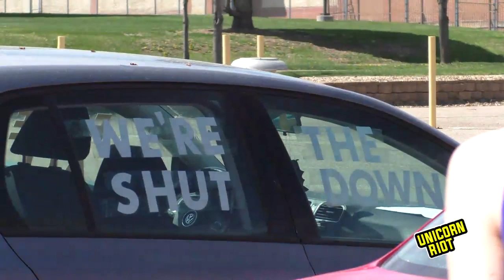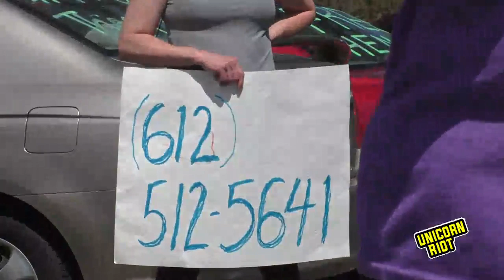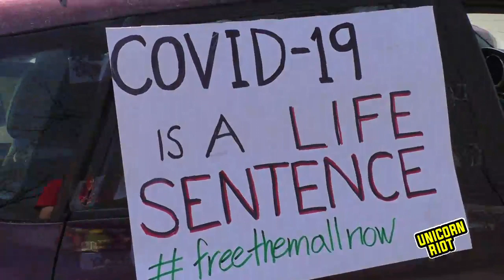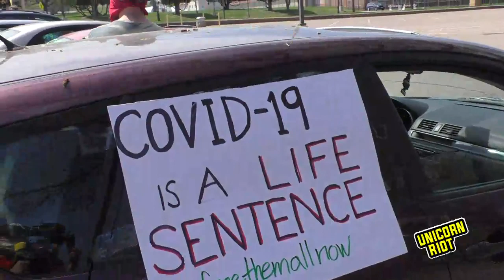Live - Caravan Outside Stillwater Prison in Minnesota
A caravan is taking place outside the prison in Stillwater, MN demanding the release of eligible incarcerated people: those incarcerated on inability to pay bail, on technical violations of parole, or who qualify for medical release are considered "low-risk" prisoners. Protesters are demanding their immediate release, in addition to a release of imprisoned ICE detainees, as the coronavirus sweeps across the country and into local jails and prisons.

As of Saturday, May 2, 82 incarcerated people have been confirmed positive for COVID–19. 38 more are "presumed positive."

We covered a similar protest last weekend outside the Maple Grove residence of Senator Warren Limmer, the chairperson of the Minnesota Senate Judiciary Committee.